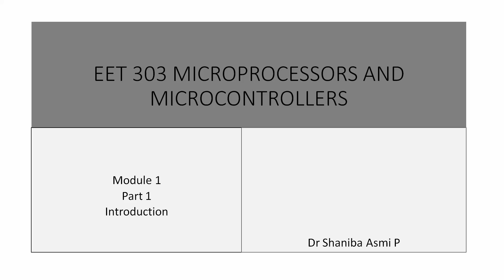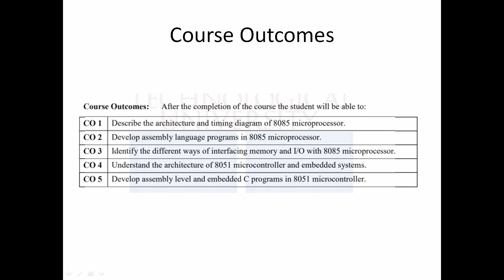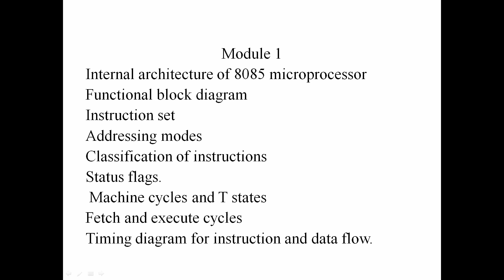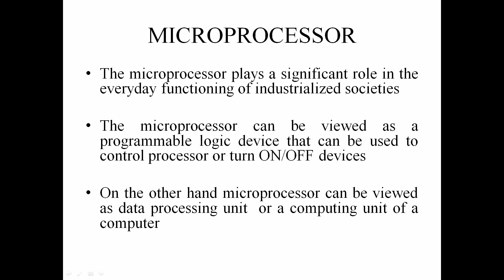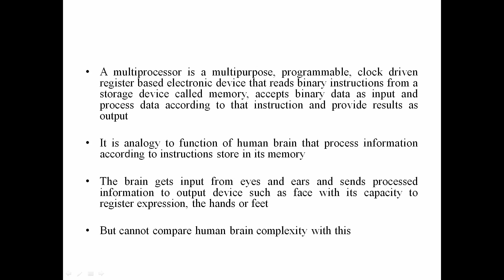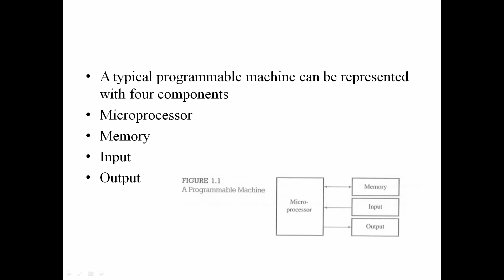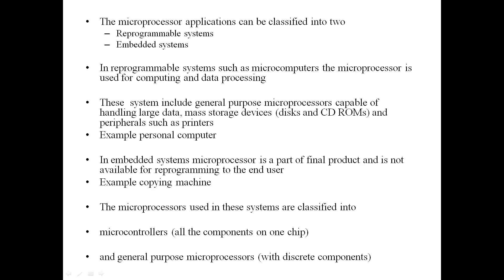MODULE 01|PART 01| Introduction| EET303 MICROPROCESSORS & MICROCONTROLLERS |KTU S5 EEE